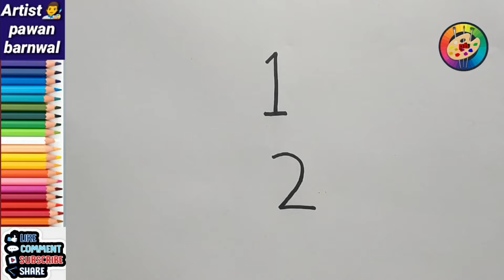How to draw 🏠House, कैसे बनाये 1 और 2 से घर drawing@Artist-pawan barnwal( art magic)🎨